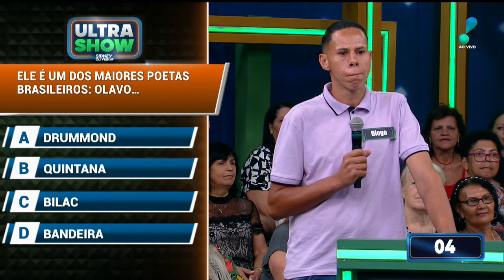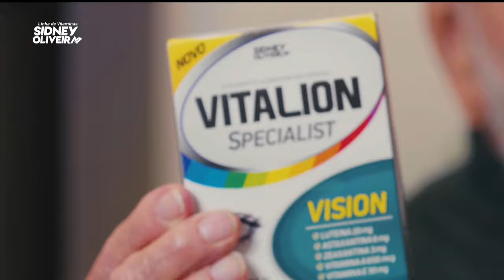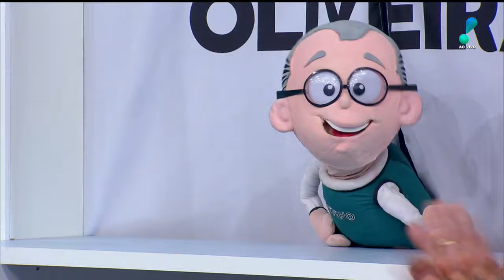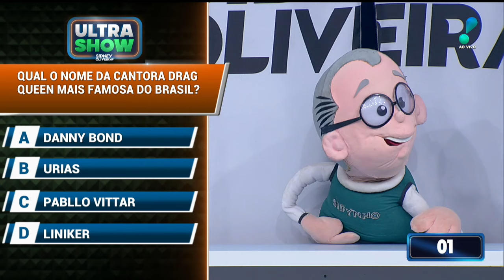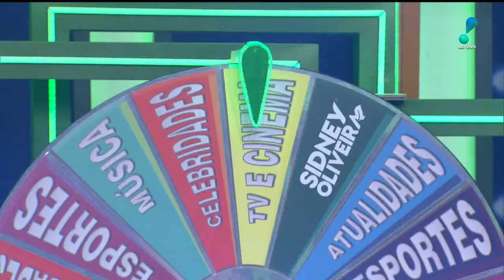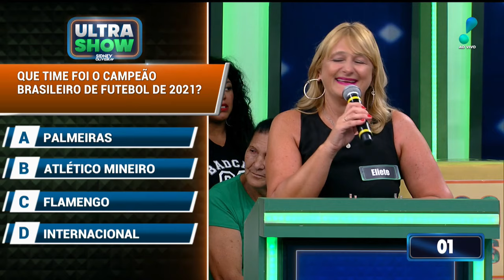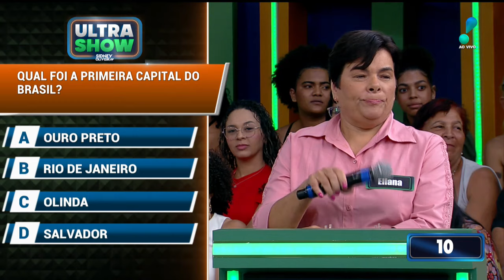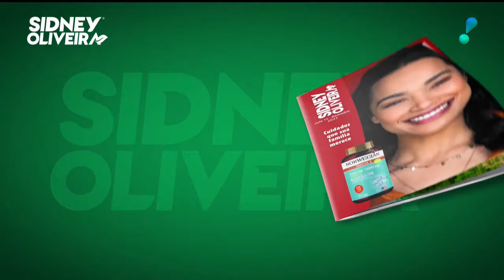Ultra Show com Geraldo Luís (16/01/24) | Completo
Assista a íntegra do programa Ultra Show com Geraldo Luís